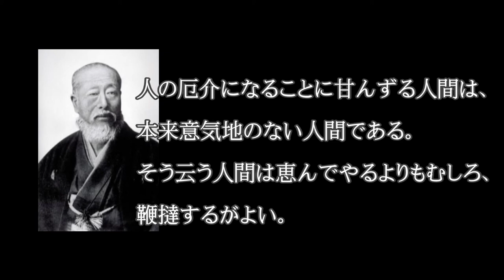今日は何の日 10月９日 「安田善次郎」生まれる。